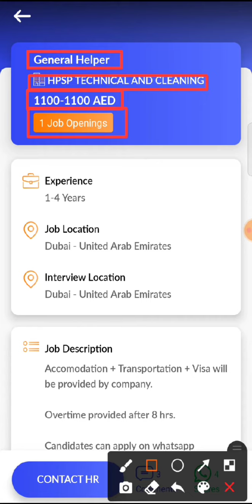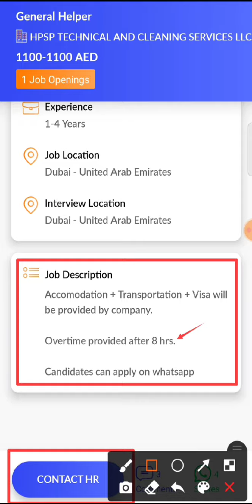JOB IN UAE / Role: General Helper / Company: HPSP TECHNICAL AND CLEANING SERVICES / Salary: AED 1100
6...Hi, I found a new job on Skillbee app which may be very good for you.

*Role*: General Helper

*Company*: HPSP TECHNICAL AND CLEANING SERVICES LLC

*Openings*: 1

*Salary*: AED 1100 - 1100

*Experience*: 1-4 Years

*Job Location*: UNITED ARAB EMIRATES